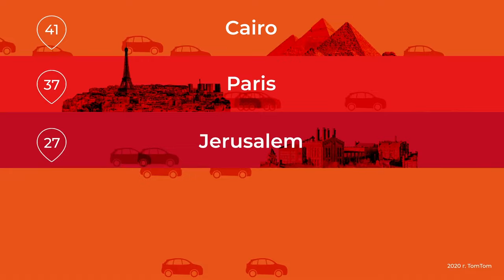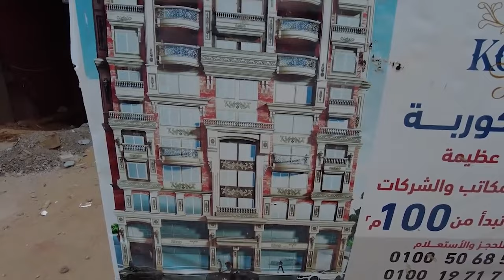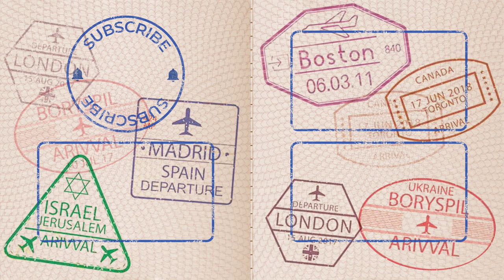Cairo, Egypt: Nightmare or Dream City? | Crazy Traffic, Extreme Poverty & Dust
The largest city in Africa, one of the largest cities in the world. That’s Cairo, the capital of Egypt. But in today’s video I won’t show you pyramids and other heritage of Ancient Egypt, I’ll show you the real Cairo with its chaos, noise and traffic jams.
Watch my travel documentary from the amazing country of Egypt! Learn interesting facts about its capital and see the true face of Cairo!

Most Criminal Areas In The World: Favelas Of Brazil | Dangers Of Rio De Janeiro & Sao Paulo

Timestamps:
0:00 Intro
2:13 Crazy traffic
3:22 Self-initiated urbanism
6:37 Why the streets are so dirty
7:53 Stressful vibe of Cairo
9:03 What Cairo is loved for
11:41 Poor public transportation
12:53 Women’s rights in Egypt
15:01 Oriental bazaar
16:28 Scam alert!
17:25 Heliopolis - best neighbourhood
23:07 Cars and metro
28:16 Chaos of Cairo streets
31:24 Perks for the military
32:36 Being a pedestrian in Cairo
35:43 Street market
37:12 Skyscrapers and the old Cairo
37:48 Health benefits of pigeon meat
39:46 Cairo's unrealized potential